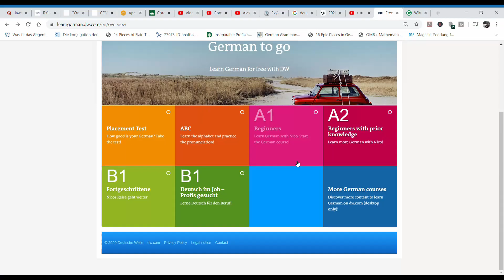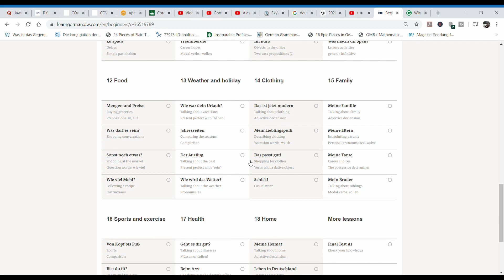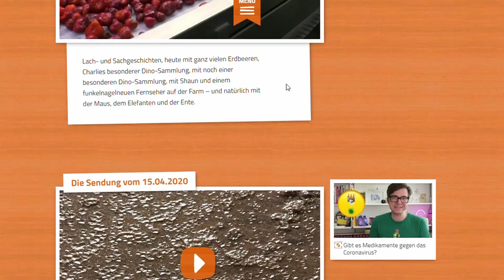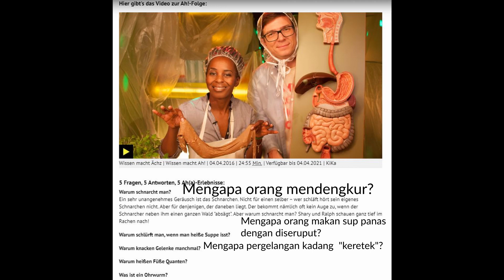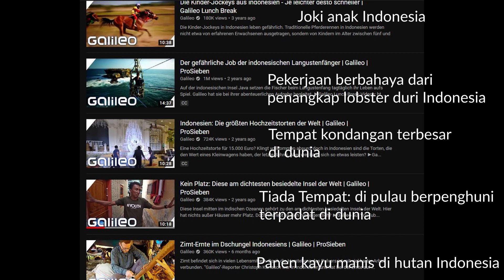10 Rekomendasi Acara TV untuk Belajar Bahasa Jerman, dari Pemula sampai Mahir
Acara TV adalah salah satu media bagus yang bisa digunakan untuk mempelajari suatu bahasa, apalagi agar kita bisa meniru ucapannya seperti penutur asli. Apa saja acara TV yang layak ditonton sesuai dengan tingkat bahasa, dari pemula sampai mahir? Berikut adalah rekomendasi aku.

Punya pertanyaan soal belajar di Jerman? DM ke Instagram saya @herrtoni.id atau LINE ke @anthonyswiratama

Herzlich Wilkommen! Selamat datang!

Aku Toni, seorang pelajar yang sedang menempuh pendidikan di sebuah sekolah di kota Würzburg, Jerman. Video-videoku akan berisi soal vlog mengenai kehidupan sehari-hari di Jerman, belajar bahasa, dan berbagai tips untuk datang ataupun tinggal di sini.